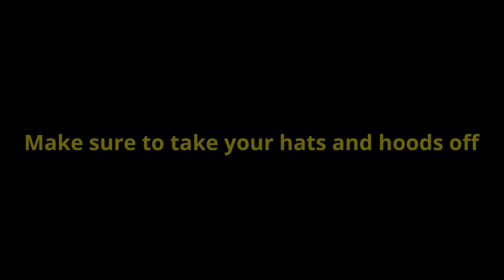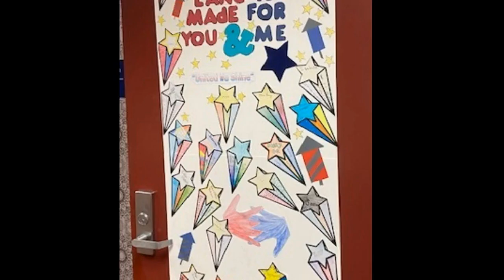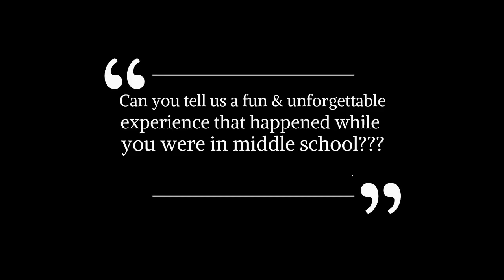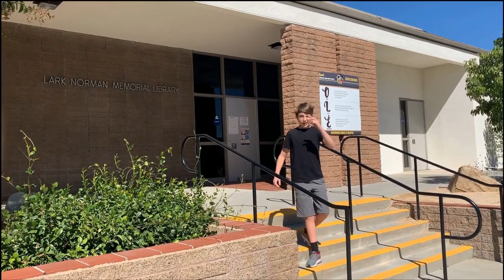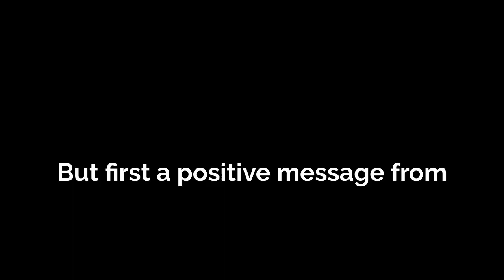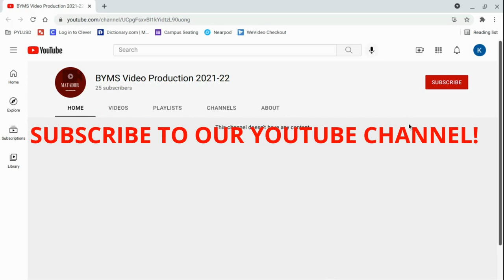9 17 Video Announcements 2